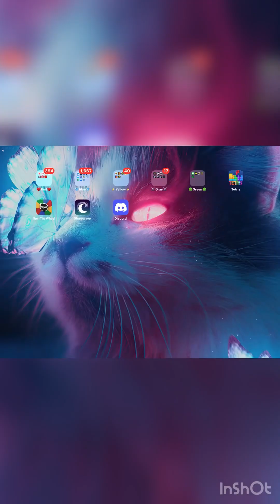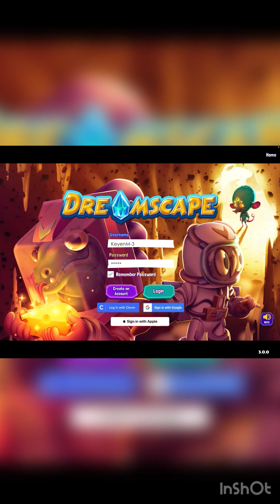The NEW Season 12 Update In Dreamscape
The new season is out go play it!